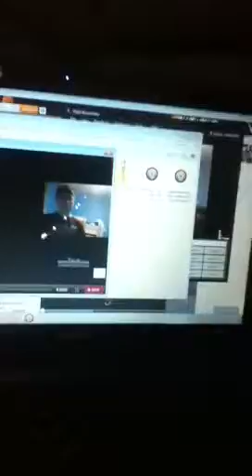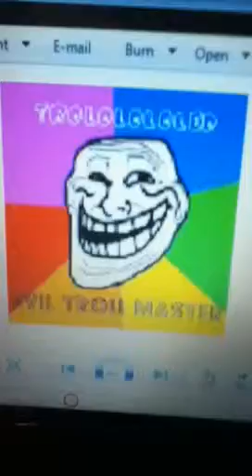THE END of VADERBOY09